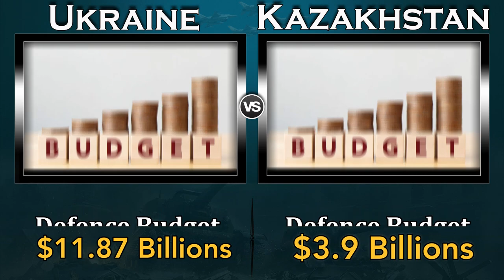Ukraine vs Kazakhstan Military Power Comparison 2022 | Kazakhstan vs Ukraine Global Power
Kazakhstan vs Ukraine Military Power 2022,
Kazakhstan vs Ukraine Military Power,
Kazakhstan vs Ukraine Military Power Comparison 2022,
Kazakhstan vs Ukraine Military Power Comparison,

Ukrainian Army vs Kazak Army,

Kazakhstan Military Power 2022,
Ukraine Military Power 2022,
Military Power,
Military Power Comparison,
Army,
Global Power,
globalpower,
Comparison,
source: